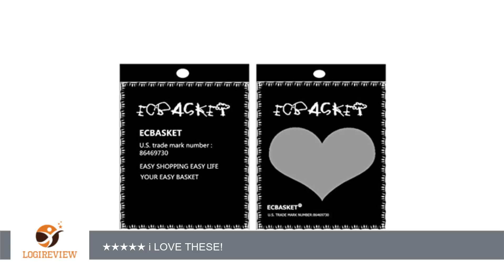Nails gaga 10 Pairs Black Stems Criss-Cross super long False Eyelashes attractive eyelashes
Review about   Nails gaga 10 Pairs Black Stems Criss-Cross super long False Eyelashes attractive eyelashes